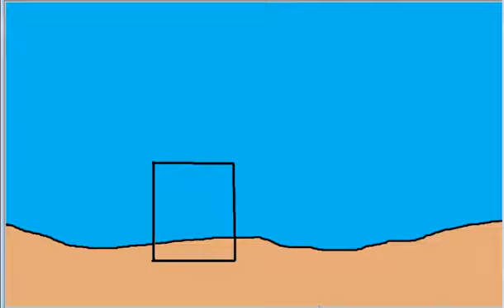Hur man ritar en enkel väderkvarn